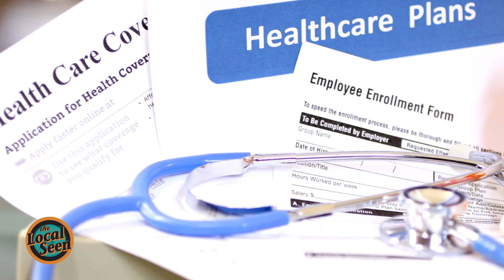Prepping for Medicare Seminar at the Kingston Public Library Promo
the Local Seen by Plymouth Area Community Television shines a light on the faces, events, voices, and spaces that make the communities of Plymouth, Pembroke, Kingston, and Duxbury special.

If you are coming up on Medicare eligibility age and have questions, or just want to be better informed, the Kingston Public Library invites you to visit the Adams Center on Wednesday May 1st at 6:00 PM for “Prepping for Medicare”. Visit the library’s website to register.